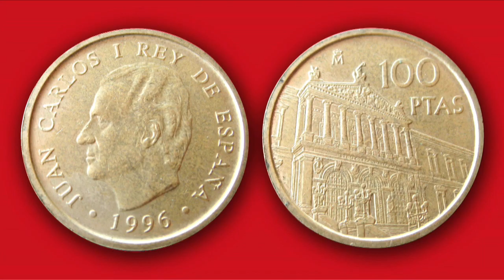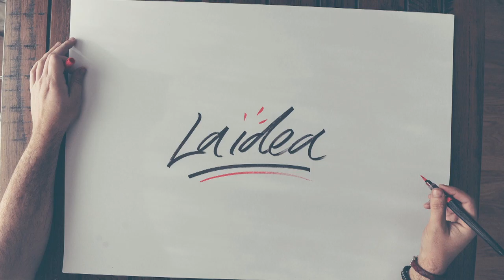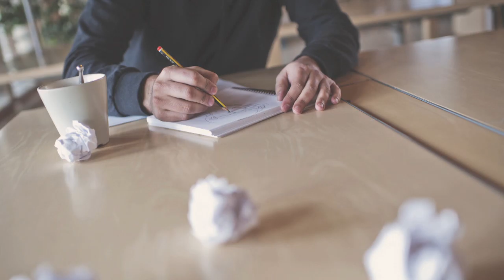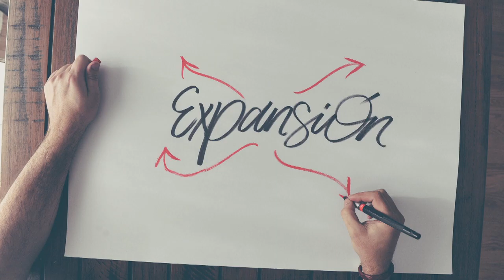Gala completa del XX Aniversario de Castilla y León Económica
Más de 600 personas asistieron al acto del 20 aniversario de la revista Castilla y León Económica celebrado este jueves en Valladolid con el 'Concierto para el espíritu empresarial' protagonizado por los guitarristas Raúl Olivar y Juanjo Melero en un original recital que enlazó el mundo de la música con el de la empresa.